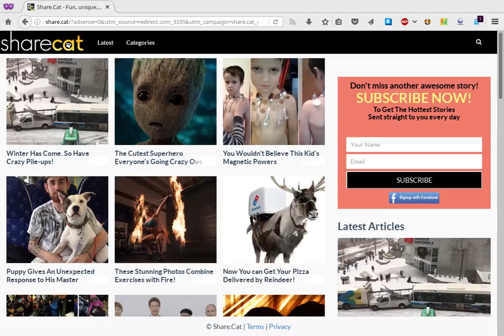Redirections, redirections, redirections...